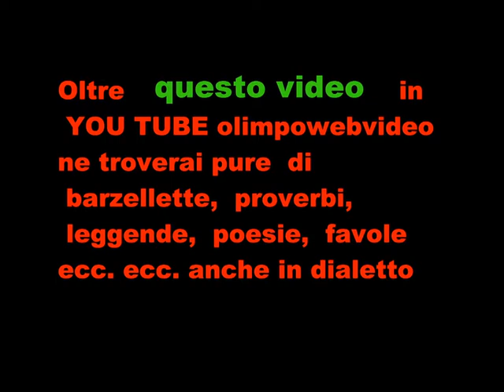4 5 Giornata del ringraziamento a osio Sopra del 2 12 2012 partenza trattori 1 ° parte